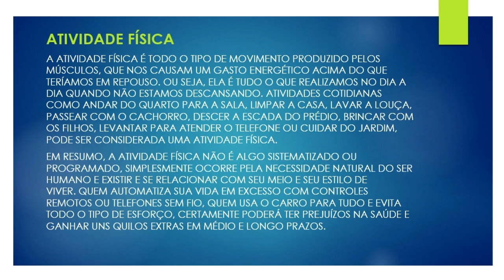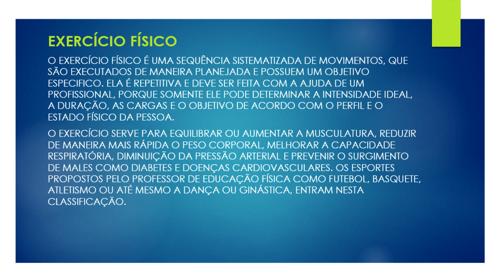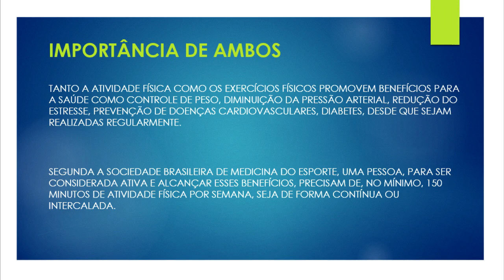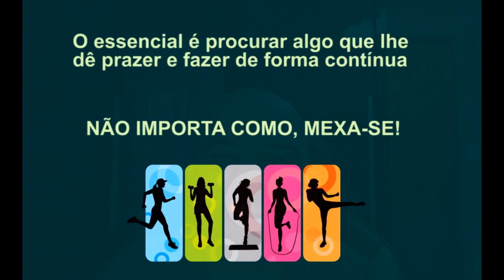Educação Física - 2ª Série - Aula 11 - 15_06